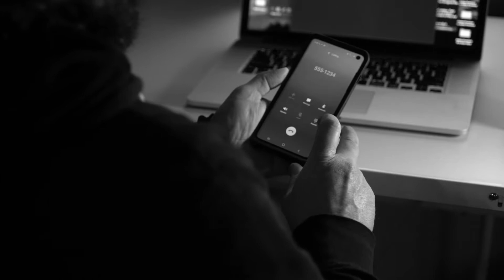Noir Lake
Film Noir for my Film History Class